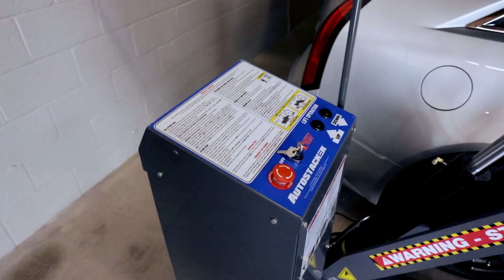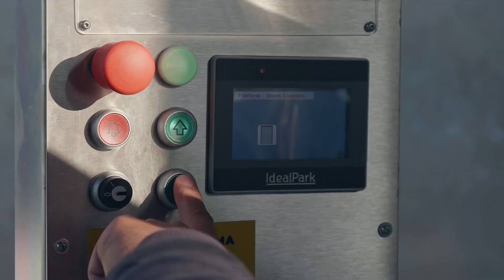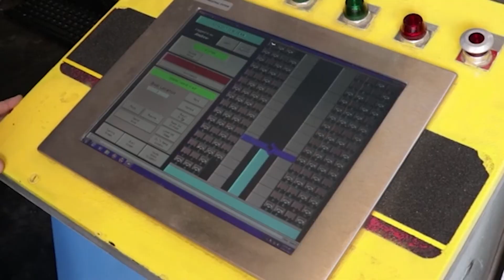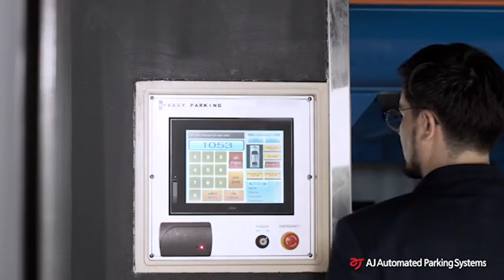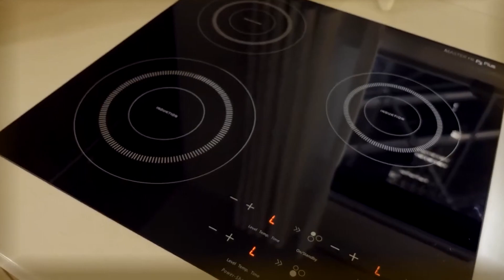12 TRANSFORMING PARKING GARAGES YOU MUST SEE NOW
Welcome to TechQuest Channel! For anyone who owns a car, protecting it from the elements is important. Get ready for 12 transforming parking garages you must see now!

00:20 - Matter Architecture Garage Project
01:07 - Autostacker Parking Lift
02:03 - GazeBox
02:54 - IdealPark
03:55 - S-PARK Two wheeler Multi-parking System
04:48 - Trutegra Crane Automation
05:38 - AJ Automated Parking Systems
06:29 - Cardok Turntable 360
07:24 - Folding Box Garages
08:10 - Solar Powered Retractable Car Garage
09:04 - Evolution Parking System
09:58 - Vertical Rotary Car Parking System
10:49 - Volkner Mobil